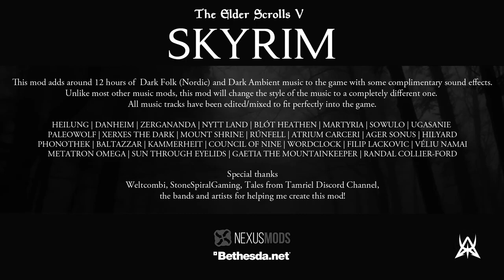Yggdrasil Music and SoundFX Overhaul - The Elder Scrolls: Skyrim (LE/SE/XBOX Mod)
This mod adds around 12 hours of Dark Folk (Nordic) and Dark Ambient music to the game with some complimentary sound effects.

Unlike most other music mods, this mod will change the style of the music to a completely different one. All music tracks have been edited/mixed to fit perfectly into the game.

Special thanks
Weltcombi, StoneSpiralGaming, Tales from Tamriel Discord Channel
and the bands and artists for helping me creating and porting the mod!

Featured bands and artists:
Xbox:
Soundtrack: Reida by Danheim
Video and the mod was created by András Sváb.

COMBAT
HEILUNG
▶ Elddansurin (2019 - Futha)
▶ Galgaldr (2019 - Futha)
▶ In Maidjan (2015 - Ofnir + LIVE/LIFA) (Mixed Tracks)
▶ Alfadhirhaiti (2017 - LIVE/LIFA)
▶ Hakkerskaldyr / Afhomon (2015 - Ofnir + LIVE/LIFA) (Mixed Tracks)
▶ Hamrer Hippyer (2017 - LIVE/LIFA)
PALEOWOLF
▶ Sabertooth (2017 - Prehistoric Meditations)
▶ Hunter (2016 - Genesis)
▶ Direwolf (2017 - Megafauna Rituals)
▶ Wolf-Shaman (2018 -  Archetypal)
▶ Anumis (2018 -  Archetypal)
NYTT LAND
▶ Ragnarök (2018 - ODAL)
▶ Gullinkambi (2017 - Fimbulvinter)
DANHEIM
▶ Myrkviðr (2017 - Munavagr)
▶ Tyrfing (2017 - Munavagr)
▶ Tyr (2017 - Munavagr)
▶ Ivar's revenge (2017 - Munavagr)
▶ Gungnir (2018 - Single)
▶ Vikinger (ft. Sigurbodi)
▶ Faldne / Blodfest (ft. Heldom) (Mixed Tracks)
▶ Forndagr / Ragnakamp (Mixed Tracks)
▶ Jotunheim
▶ Reida
▶ Vaftrudner
ZERGANANDA
▶ Battle Cry (2017 - Warsong)
▶ The hunt (2017 - Warsong)
VÉLIU NAMAI
▶ Nordens Vrede (2018 - Kurir)
BALTAZZAR
▶ Fenrir / Thor (Mixed Tracks)
BLÓT HEATHEN
▶ Gothi Chant (2018 - Modern Ritualism)
▶ Warsong / Tribal Dance (Mixed Tracks)
▶ Gathering Armies
RÚNFELL
▶ Halfdan (2018 - Leita Vagr)
FILIP LACKOVIC
▶ Drums of War / Dark Soul / Brothers of The Sword (Mixed Tracks)
▶ Ritual (2018 - Songs of the North)
▶ Baldur / Iron Queen - Mixed Tracks
SOWULO
▶ Wulfwiga (2019 - Mann)
GAETIR THE MOUNTAINKEEPER
▶ Jokulvíderni

DUNGEON
ATRIUM CARCERI
▶ Vida Jattars Vag (2018 - Ur Djupan Dal)
▶ Drakhuvud (2018 - Ur Djupan Dal)
▶ From Chasms Reborn (2018 - Codex)
AGER SONUS
▶ Lunar Outpost & Pripyat  (2015 - Liminality) Part 1
▶ Lunar Outpost & Pripyat  (2015 - Liminality) Part 2
PALEOWOLF
▶ Eastern Tribes (2016 - Genesis)
▶ Mooncall / Ancestors (2018 - Archetypal) - Mixed Tracks
▶ Paleowolf - Doru (Tree)
COUNCIL OF NINE
▶ I No Longer Hear You (2017 - Trinity)
PHONOTHEK
▶ Come in the Whisper (2016 - Red Moon)
▶ Mudra (2016 - Red Moon)
METATRON OMEGA
▶ Mysteriis De Sanguine (2017 - Illuminatio)
▶ Sanctum (2016 - Sanctum)
▶ Heosphoros (2017 - Illuminatio)
▶ The Eastern Star (2016 - Sanctum)
▶ Aphotheosis (2015 - Gnosis Dei)
▶ Transfiguration (2015 - Gnosis Dei)
MOUNT SHRINE
▶ Pathway Park (2018 - Southeast Limits)
BLÓT HEATHEN
▶ The Great Crossing (2018 - Migrations)
▶ Shelter / The Long Winter (2016 - Shelter) - Mixed Tracks
▶ Gjallarhorn / The Call Of The Ancients Gods / Forsaken Ritual (Mixed Tracks)
▶ Gothi Speech (2019 - Awakening Gods)
▶ Ice and Cold / Gaetir The Mountainkeeper - Forfedrapekking - Mixed Tracks
▶ Mammoth God / Primeval Mantras - Mixed Tracks
▶ Mammoth God / Primeval Mantras - Mixed Tracks - v2
▶ Taiga
SUN THROUGH EYELIDS
▶ The Riphean Passage (2018 - Hyperborea)
▶ Everything Must Have Its End (2018 - Hyperborea)
▶ Drifting Into The Ether (2019 - Akashic Resonance)
VÉLIU NAMAI
▶ The Eternal Return (2018 - Kurir)
XERXES THE DARK
▶ Limbo (2016 - Transmutation)
▶ Tabula Smaragdina (2016 - Transmutation)
NYTT LAND
▶ RavnFjord (2018 - Hávamál)
▶ The Last War (2017 - Fimbulvinter)
▶ Winter Day (2017 - Fimbulvinter)
GAETIR THE MOUNTAINKEEPER
▶ Sögumaðr (2018 - Fornjörð)
▶ Ísbirnir (2018 - Fornjörð)
KAMMERHEIT
▶ Tundra (2016 - Kollektionen)
Randal Collier-Ford
▶ Eyes of the Temple (feat. Northumbria) (2020 - Advent)
▶ The Second Wound (2020 - Advent)
▶ Beckoning Absurd Shapes
Ugasanie
▶ The Metamorphosis (Ugasanie & DeepDark) -
▶ The Last Flight (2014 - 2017 compilation / In the Breath of the Wind)

And more...